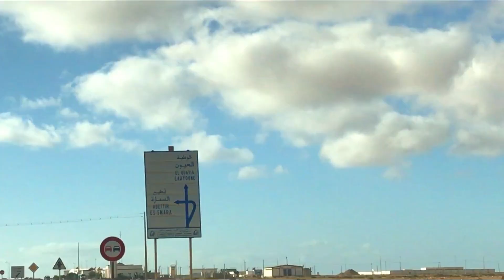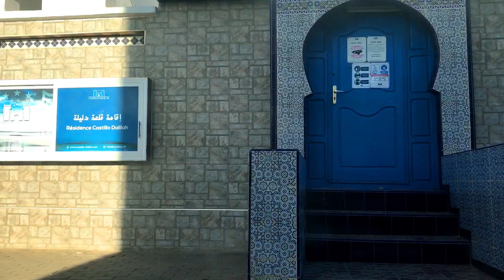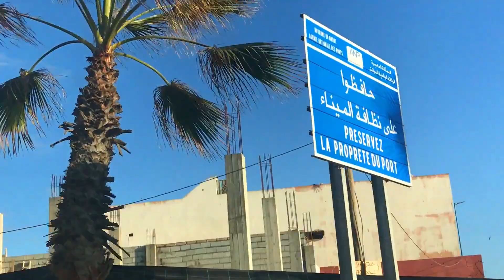Tantan plage - El Ouatia - الوطية - طانطان الشاطئ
Tantan plage - El Ouatia - جولة بالسيارة في الوطية طانطان الشاطئ على أنغام موسيقى صحراوية
إذا أعجبك الفيديو إدعمنا بلايك واشترك في القناة فضلا، للمتابعة على إنستڭرام
جمال الصحراء المغربية
Moroccan Sahara Beauty
El Ouatia, also known as Tan-Tan Plage (Tan-Tan Beach), is a town and municipality in Tan-Tan of the Guelmim-Oued Noun region of Morocco. At the time of the 2004 census, the commune had a total population of 6407 people living in 1592 households. It is one of Morocco's major fishing ports.